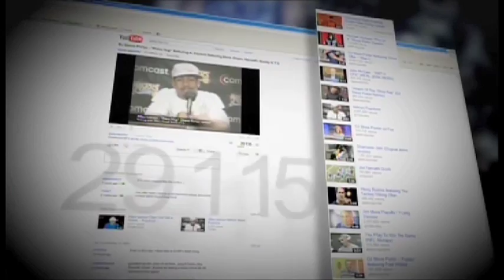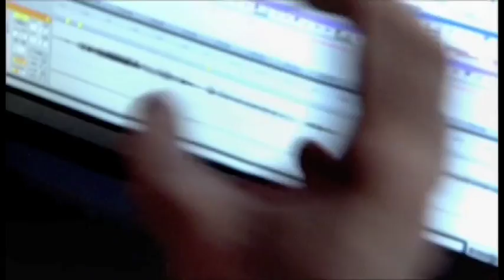E:60 "Press Hop 2" - behind the scenes of